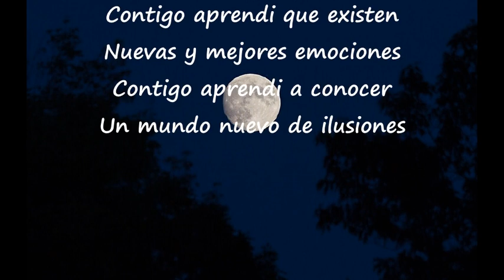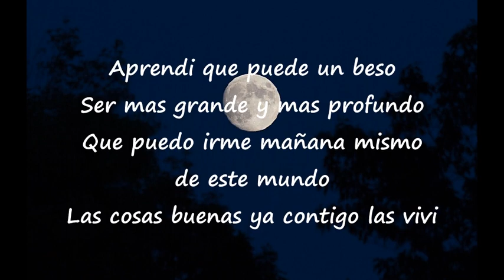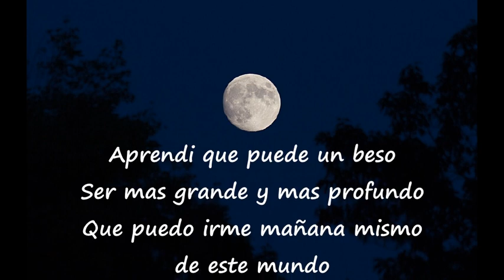Contigo Aprendi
- Hiram Garcia